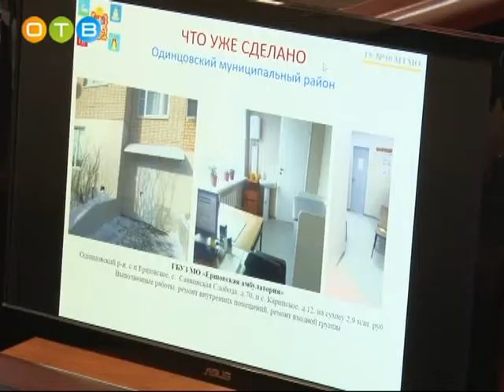Совещание по медицине